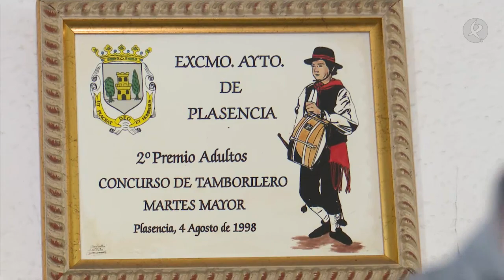El arte del tambroril y la flauta | Puerta con Puerta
Cuando el tamborilero de Ahigal decidió "jubilarse" Loreto se lanzó al reto de mantener vivo el arte del tamboril y la flauta. Y ya lleva 39 años moviéndose por toda Extremadura con su música: “Por la zona de Hervás, La Vera, por el Valle, por Navalmoral de la Mata…”